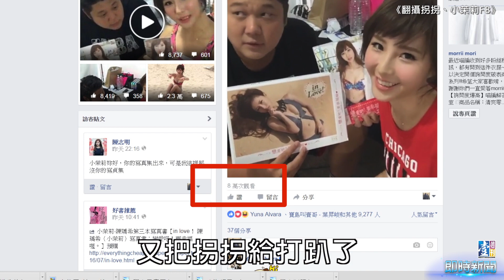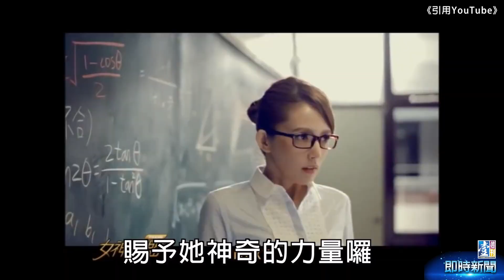【台灣壹週刊】拐拐 小茉莉寫真書撞期 各自稱第一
拐拐新書《拐拐不拐彎：記錄那些曾經的小旅行》走旅行自拍知性路線，小茉莉的寫真書《in love！戀愛吧！要幸福喔。》標榜性感大尺度，竟也搞撞期，不但讓各自出版社大為緊張，兩人也相互較勁，卯足力拉粉絲。雙方先是不約而同宣告自己是預購第一名，接著又直播新書挑照、打樣過程，讓粉絲看第一手的美照，撞哏無上限。為了不讓拐拐搶先，小茉莉出版社乾脆發稿，標題就下「陳瑀希（小茉莉）預購十倍銷量、打敗眾女神， 登基『最強寫真天后』」，擺明了就是要昭告天下「小茉莉打敗拐拐」，讓拐拐很不是滋味。